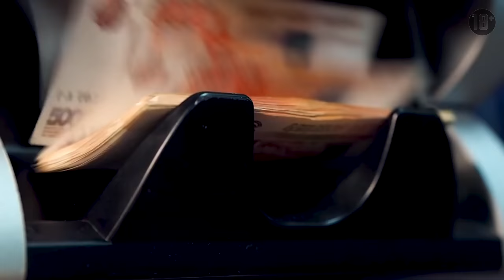ПОЧЕМУ МЫ ВЫБИРАЕМ АУКЦИОНЫ ПО БАНКРОТСТВУ | НААБ ИНВЕСТ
Почему мы и наши инвесторы выбирают торги по банкротству? Что позволяет нашим инвесторам зарабатывать до 28% годовых? В этом видео Давид Ризаев отвечает на популярный вопрос.

Вся процедура проводится согласно 127 ФЗ "О несостоятельности (банкротстве), что снижает риски практически до нуля.
Все сделки проводятся с привлечением инвестиционного капитала. Хочешь узнать подробности? Тогда оставь заявку на сайте